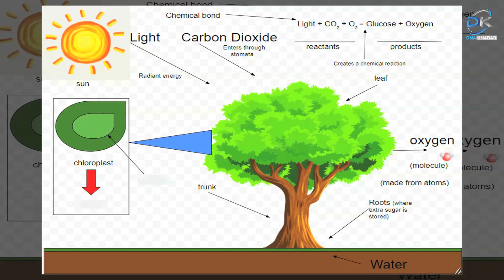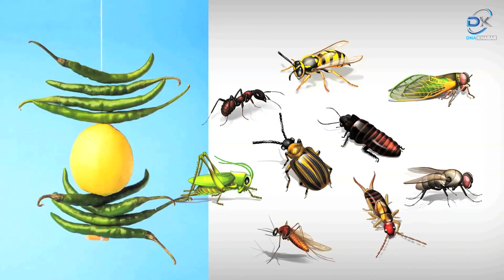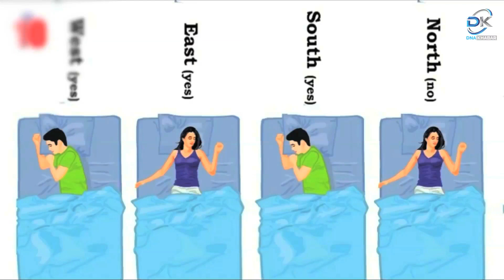Amazing Facts | बिल्ली का रास्ता काटना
Amazing Facts:-
बिल्ली का रास्ता काटना और घरों में नीम्बू मिर्च का लटकाना और भी बहुत सारे अंधविश्वास को जाने ?(Official Video) DNA Khabar| Latest Facts 2021 | New Facts Video 2021

00:00 - [ Amazing Facts first chapter ]
01:00 - [ Amazing Facts second chapter ]
02:00 - [ Amazing Facts third chapter ]
03:00 - [ Amazing Facts fourth chapter ]
04:00 - [ Amazing Facts Fifth chapter ]
05:00 - [ Amazing Facts Sixth chapter ]
06:00 - [ Amazing Facts Seventh chapter ]

Here is the link of the What will happen if the mobile is charged overnight ? |

Like || Comment || Share || Spread Joy

हमारे साथ सोशल मीडिया पर जुड़ें |

What Scares Black Cats At Halloween?
Take The Black Cat Quiz!
Why is Peepal Tree worshipped in Hinduism?
क्यों होती है पीपल और बरगद के पेड़ की पूजा?
why is Banyan a holy tree?
why is peepal a holy tree?